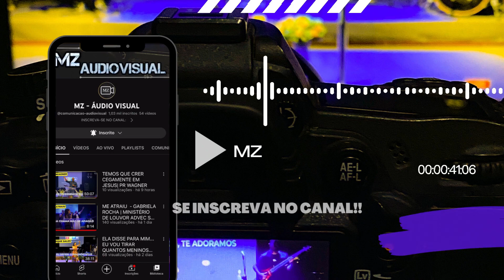JOZYANE | CONFERÊNCIA DE MULHERES NA ADVEC SARACURUNA 🔥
🎥TRABALHO DE TRANSMISSÃO FEITO NA ADVEC SARACURUNA🎥